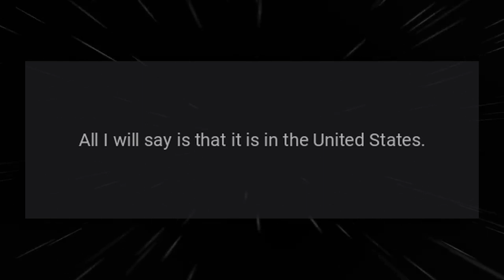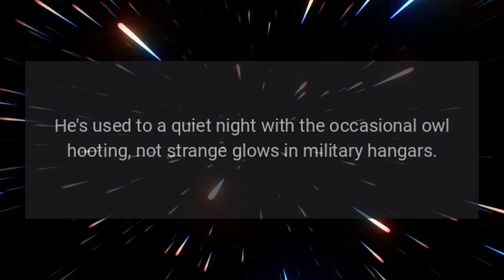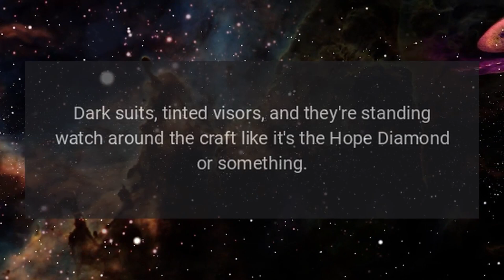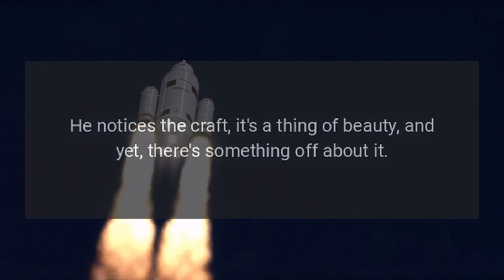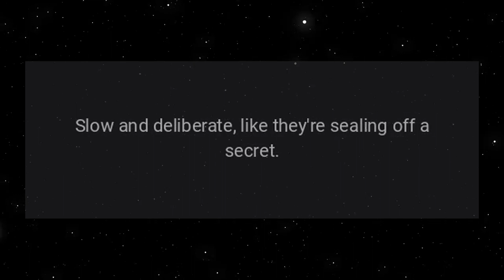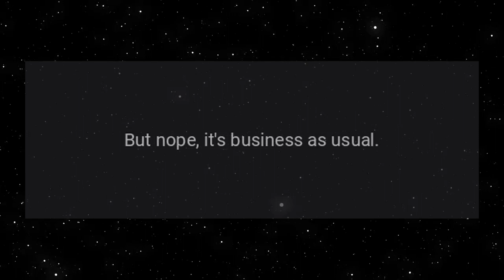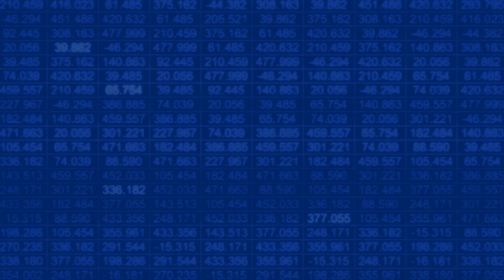A Military MP's Encounter with a UFO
Today's story comes from a retired military MP we shall call, Corporal Jake Hanson who has a face to face encounter with a UFO in a military base hanger.